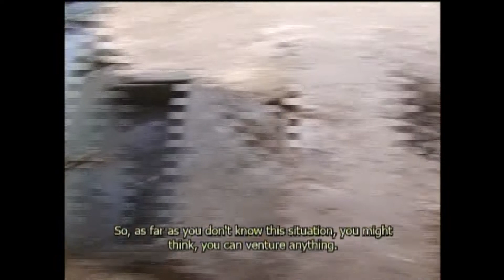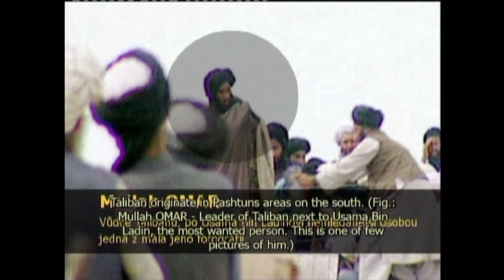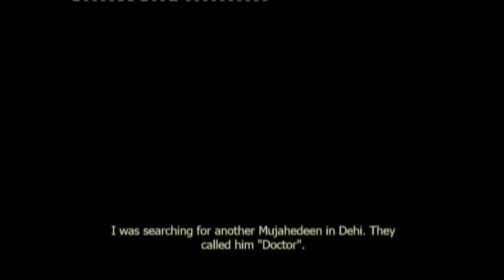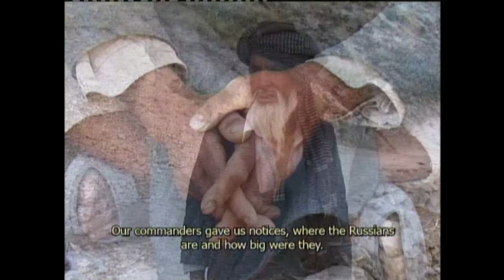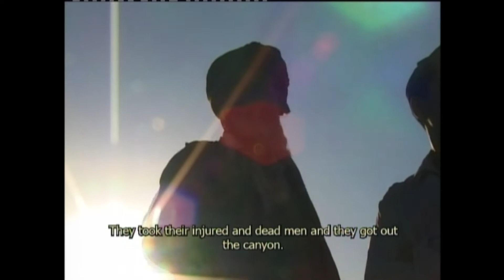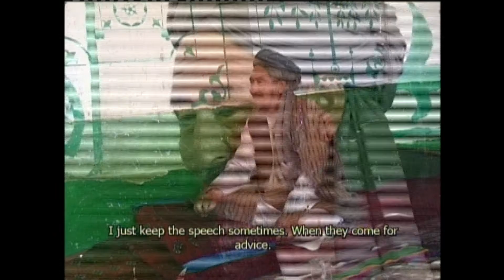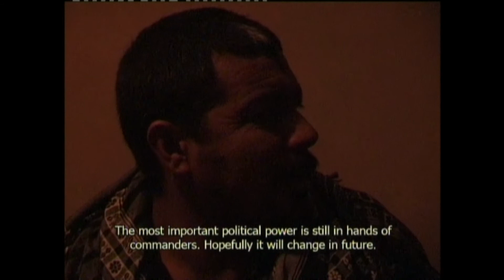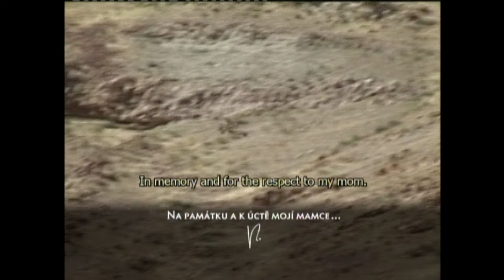Televize-JS - Film Afganistán laskavý a krutý